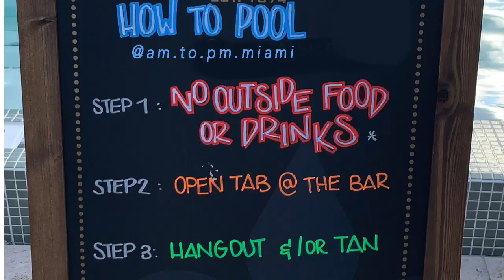DRIP Pool Party - Miami Beach Every Saturday & Sunday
AM to PM MIAMI Presents #1 DRIP Rooftop Pool Party from 3:00PM - 7:00PM

The Get Wet, Wild Party! Great Music, Food & Drinks!
Bottomless Drinks 1 hour Unlimited Drinks for $20 more. Best Open Bar at one Rock Bottom Price! Pool Party Admission Ticket $20

PRE-SWIM PARTY
Admission to Pre-Swim and Pool Party
One-way Luxury Transportation to Pool Party

1 Hour Open Bar Specials - Open Bar Additional $20
1 hour of Unlimited shots, beer (Bud,Bud Lite), Frozen Drinks, Mixed Drinks, Tequila,Vodka, Rum, Gin, Whiskey, Beverages & Juices

Open Bar Top Shelf/Premium Additional $50 - 1 hour Open Bar Top Shelf/Premium liquor, domestic or imported beers, champagne, wine, frozen drinks, mixed drinks, Red Bull, beverages, and juices.

ITINERARY
2:00PM - 3:00 PM Check-in & Pre-Swim Party at Señor Frog's 1450 Collins Ave, Miami Beach, FL 33139

Open Bar Specials. Unlimited Drinks for $20 extra. Top Shelf for $50 extra.

3:00 PM Free Transportation leaves for  Pool Party

After 3:00 PM Contact Ernesto at to get escorted into the Rooftop Pool Party located at 17th St and Collins Avenue

3:10 PM - 7:00 PM Rooftop Pool Party

To RSVP Day Bed(s) call Ernesto at or more information on our extraordinary Day & Nightlife Party Experiences & Events in Miami * Miami Beach * South Beach.